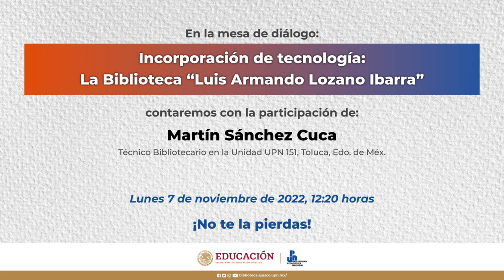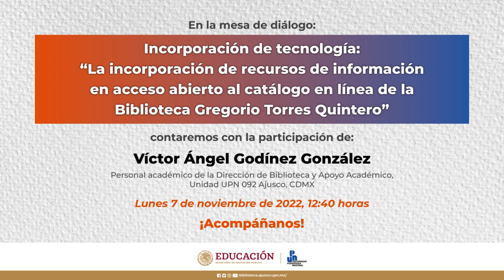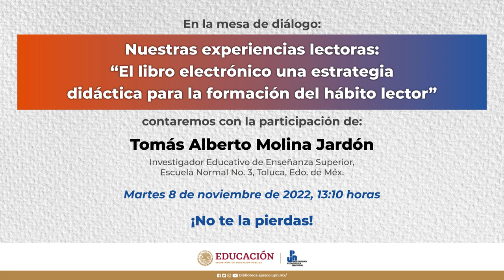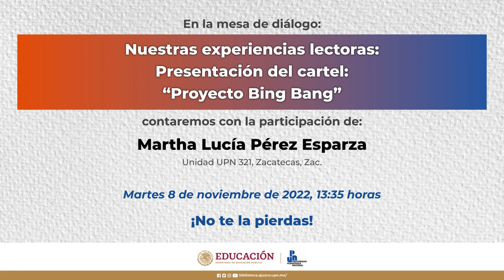Foro BiblioUPN 2022 - Programa de actividades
Programa de actividades del Foro BiblioUPN 2022 Fortaleciendo la integración del quehacer bibliotecario: compartiendo experiencias y reflexiones en nuestras bibliotecas.

Sigue la transmisión en vivo del evento el próximo lunes 7 y martes 8 de noviembre de 2022 a partir de las 10:00 horas a través del canal de YouTube de la Biblioteca Gregorio Torres Quintero o a través de Facebook Live.

¡Será un placer volvernos a ver!

Atentamente, Comité Organizador del Foro BiblioUPN 2022